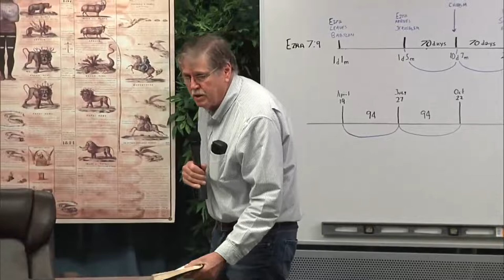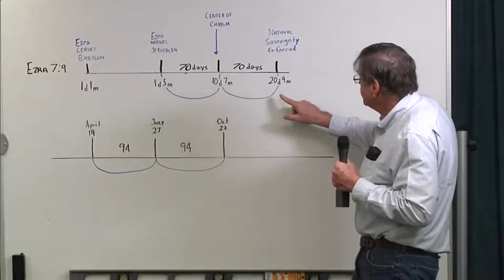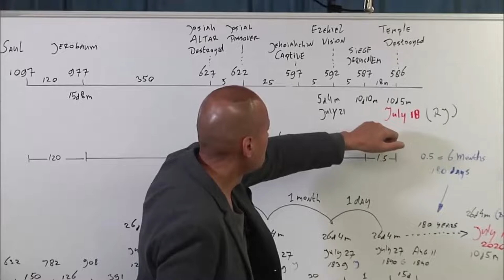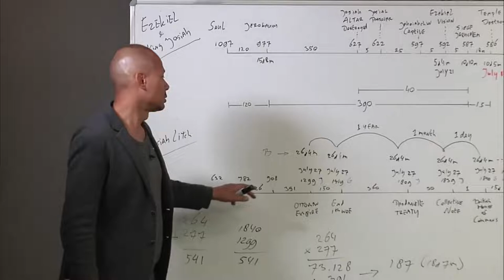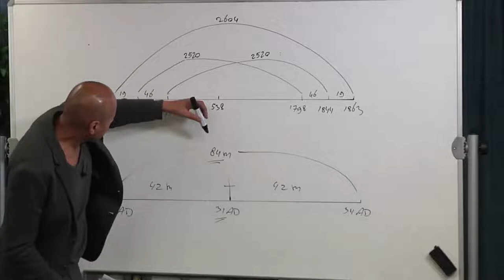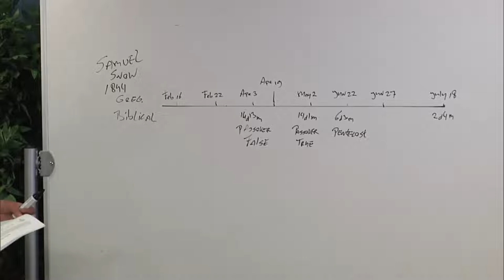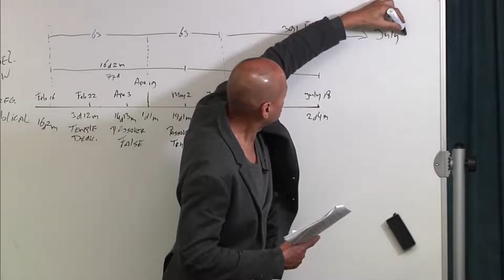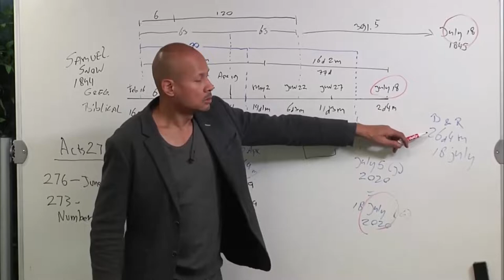2019 10 30 July 18, 2020 Prophecy Part 3 - Odylio MacNack & Jeff Pippenger